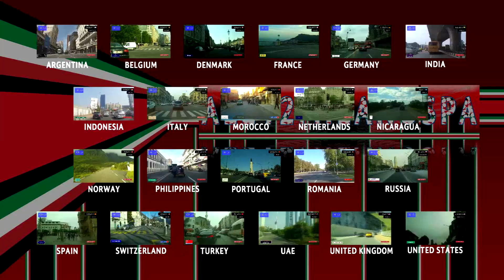Driving through Vestland fylke (Norway) from Borgund to Lærdal 14.09.2021 Timelapse x4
This video was made by  @koffamoto
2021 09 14 Norway Norge Vestland fylke Borgund Lærdal
Norge,[a] offisielt Kongeriket Norge,[b] er et nordisk, europeisk land og en selvstendig stat vest på Den skandinaviske halvøy. Geografisk sett er landet langt og smalt. På den langstrakte kysten mot Nord-Atlanteren befinner Norges vidkjente fjorder seg. Kongeriket Norge omfatter hovedlandet (fastlandet med tilliggende øyer innenfor grunnlinjen), Jan Mayen og Svalbard. Med disse to arktiske områdene omfatter Norge et landareal på 385 000 km2 og har et innbyggerantall på cirka 5,4 millioner (2021). Fastlands-Norge grenser i øst til Sverige, i nordøst til Finland og Russland.

Norge er et parlamentarisk demokrati og konstitusjonelt monarki, hvor Harald V siden 1991 er konge og statsoverhode, og Jonas Gahr Støre (Ap) siden 2021 er statsminister. Norge er en enhetsstat, med to administrative nivå under staten: fylker og kommuner. Den samiske delen av befolkningen har, gjennom Sametinget og Finnmarksloven, til en viss grad selvstyre og innflytelse over tradisjonelt samiske områder. Selv om Norge har avvist medlemskap i Den europeiske union gjennom to folkeavstemninger, har Norge gjennom EØS-avtalen tette bånd til unionen, og gjennom NATO med USA. Norge er en betydelig bidragsyter i De forente nasjoner (FN), og har deltatt med soldater i flere utenlandsoperasjoner med mandat fra FN. Norge er blant statene som har vært med fra grunnleggelsen av FN, NATO, Europarådet, OSSE og Nordisk råd, og er i tillegg til disse medlem av EØS, Verdens handelsorganisasjon, Organisasjonen for økonomisk samarbeid og utvikling og er en del av Schengen-området.

Norge er rikt på mange naturressurser som olje, gass, mineraler, tømmer, sjømat, ferskvann og vannkraft. Disse naturgitte forutsetningene har siden begynnelsen av 1900-tallet gitt landet mulighet til en rikdomsøkning få andre land har nytt glede av, og nordmenn har per 2017 verdens tredje høyeste gjennomsnittlige inntekt, målt i BNP per innbygger.[5] Petroleumsindustrien står for omkring 14 % av Norges bruttonasjonalprodukt per 2018.[6] Norge er verdens største produsent av olje og gass per capita utenfor Midtøsten. Antall sysselsatte knyttet til denne næringen sank imidlertid fra ca 232 000 i 2013 til 207 000 i 2015.[7]

I Norge har disse naturrikdommene blitt fordelt på den ganske befolkningen. Landet opprettholder en velferdsmodell på linje med de andre nordiske landene. Viktige tjenesteområder som helse og høyere utdanning er statsfinansiert, og landet har et omfattende velferdssystem for sine innbyggere. Offentlige utgifter ligger i 2018 på ca. 50 % av BNP, og størstedelen av disse utgiftene er knyttet til undervisning, helsevesen, sosial trygd og velferd.[8] Siden 2001[9] har FN rangert Norge som verdens beste land å bo i. Fra 2010 er Norge også rangert øverst på EIUs demokratiindeks.[10][11] Norge ligger på tredjeplass på FNs World Happiness Report for årene 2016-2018, bak Finland og Danmark, en rapport som ble publisert i mars 2019.[12]

Størstedelen av befolkningen er nordisk. De siste par årene har innvandring utgjort mer enn halvparten av befolkningsveksten. De fem største minoritetsgruppene er norsk-polakker, litauere, norsk-svensker, norsk-syrere inkludert Syria-kurdere og norsk-pakistanere.